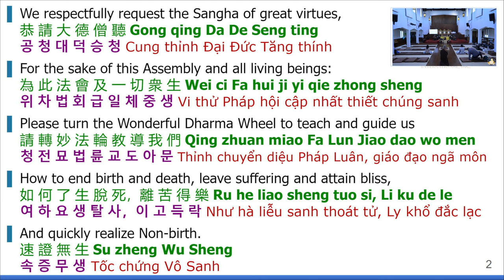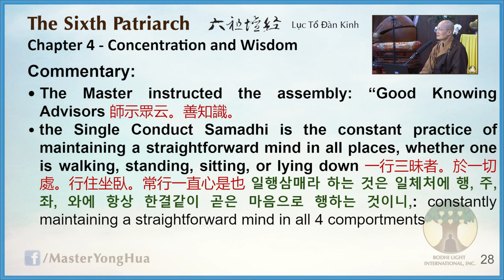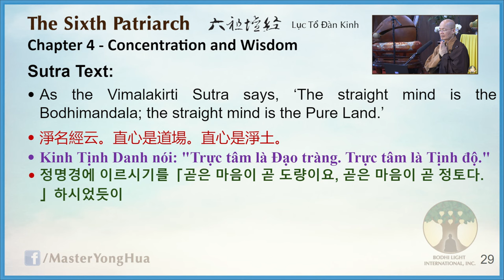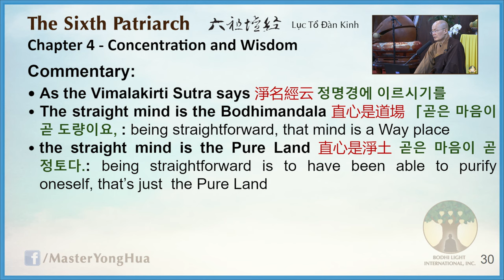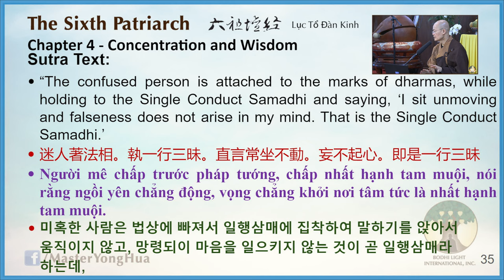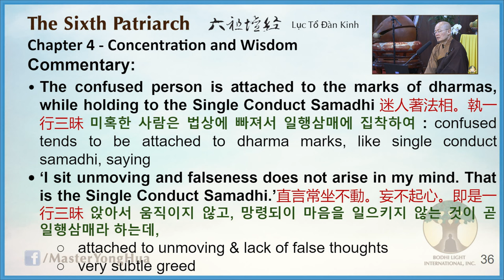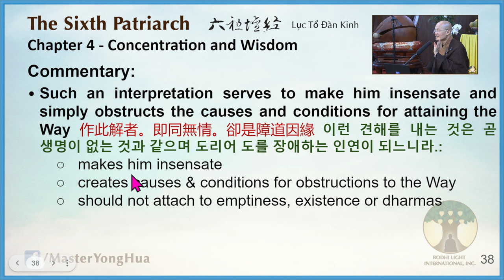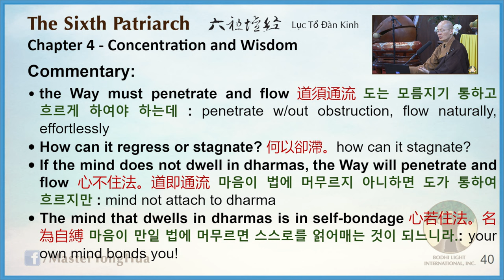52) The 6th Patriarch Sutra - 20230318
Dharma Host: Master YongHua
Album: The 6th Patriarch Sutra (2021)
Location: WMT (Rosemead, CA)

《The 6th Patriarch Sutra (2021)》

🎧  Lecture Notes
00:00 | 🙏 Emitofuo
00:00 | Requesting the Dharma
00:00 | Invocations
00:00 | Date and Place
00:00 | Introduction
00:00 | Lecture ended on page ??